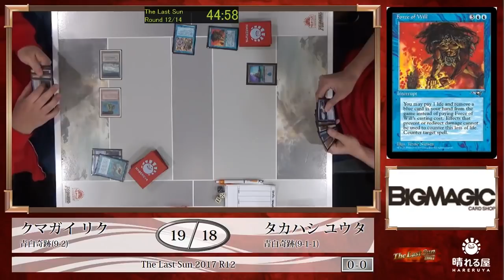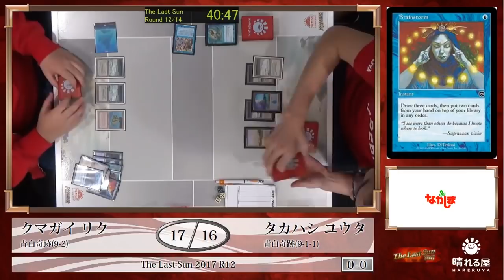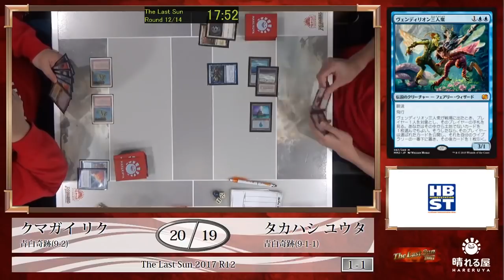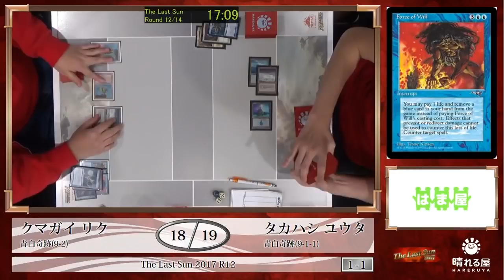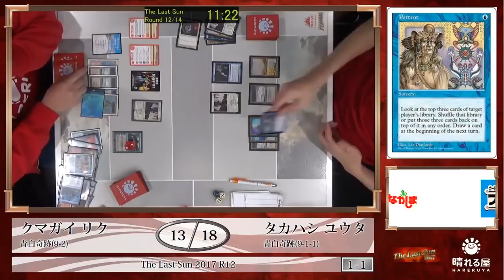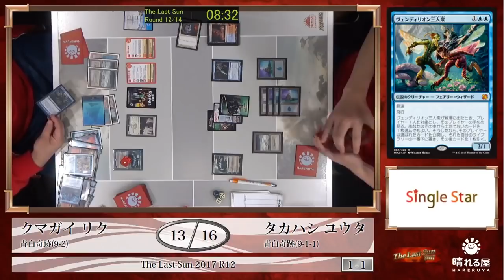【MTG】The Last Sun 2017 Round12 熊谷 陸 vs. 高橋 優太【レガシー】【晴れる屋】